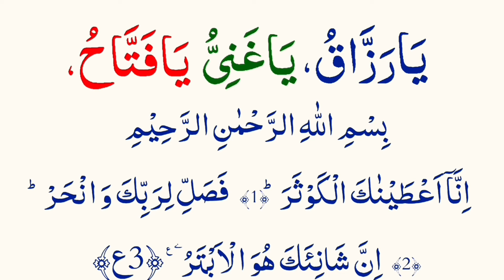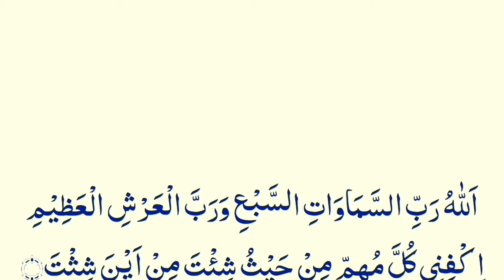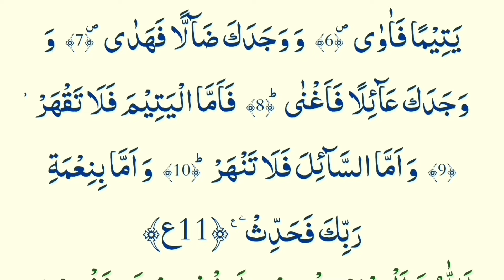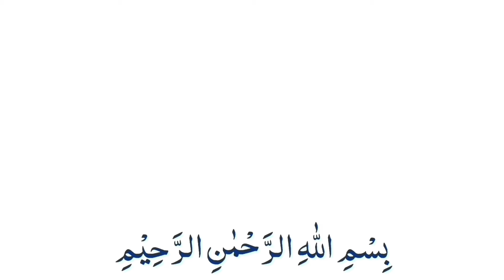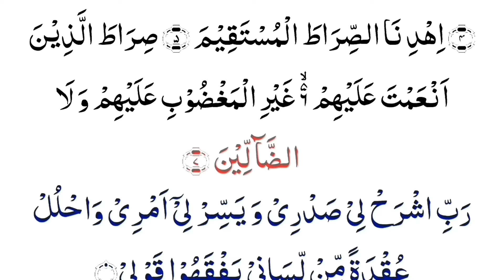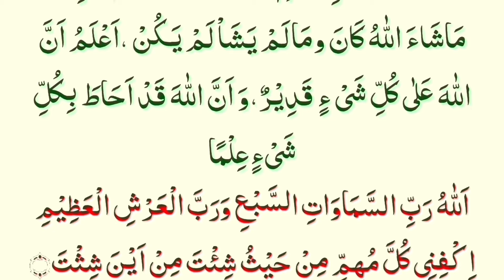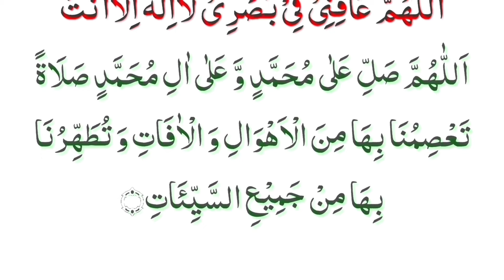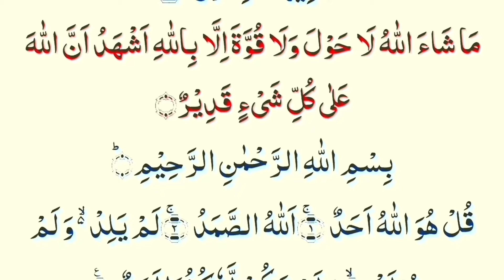Gouse Azam ki bataye Hui dua | 11vi Sharif ki dua | Rizq me barkat ki dua | Roji me barkat ki dua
11 Sharif Ka Wazifa
12 Sharif Ka Wazifa
Surah Fatiha Ka Powerful Wazifa
Ladli Surah Ka Wazifa
Rizq Ka Wazifa
Rozi Me Barkat Ka Wazifa
Daily Dua
Rabi ul Awal
Rabi ul Sani Ka Wazifa
Tuesday Ka Wazifa